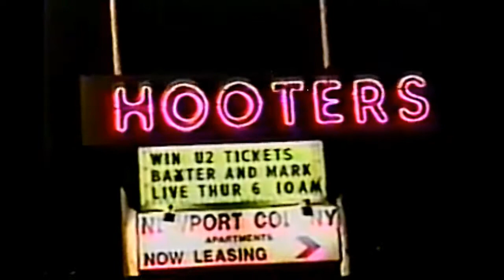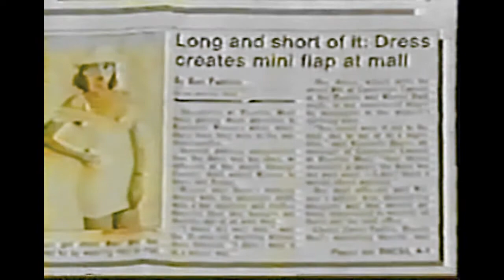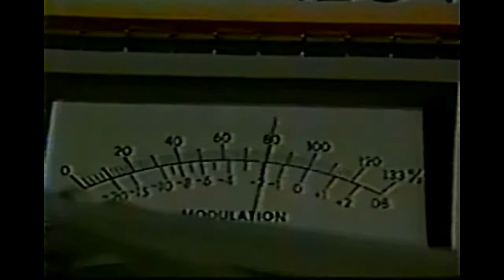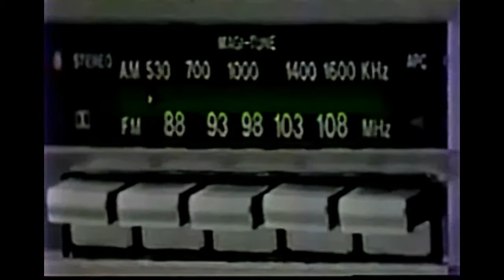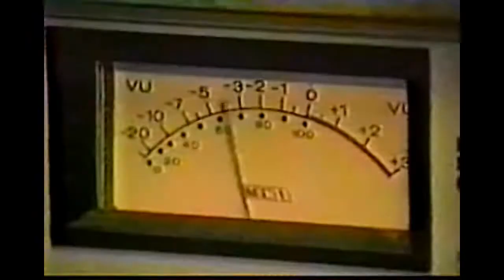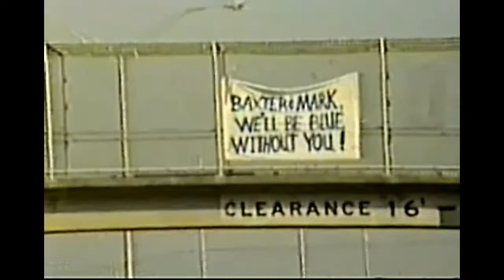Baxter and Mark Video Highlights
The Baxter and Mark Morning Show from WDIZ Orlando and KAZY Denver, among other places.  This is a highlights reel of some of our adventures in the 80's & 90's!!